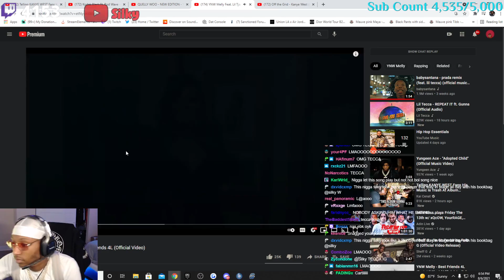Silky Reacts To YNW Melly Feat. Lil Tjay - Best Friends 4L (Official Video)